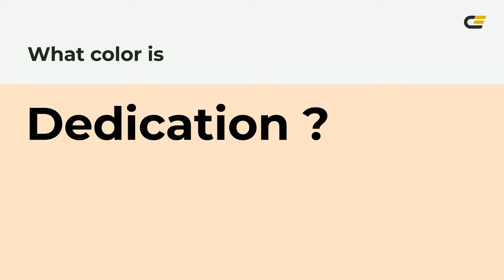Dedication color fee2c8 hex Cool Orange color fee2c8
What color is Dedication ? fee2c8 hex, Cool Orange color fee2c8

Hex fee2c8 Color Code is also known as Dedication color

Hex fee2c8 Color code in RGB color code model is created after adding 99.61% red color, 88.63% green color and 78.43% blue color.
Hex fee2c8 Color code in CMYK color (process color) code model is generated after subtraction of 0% cyan, 11% magenta, 21% yellow, 0% black.